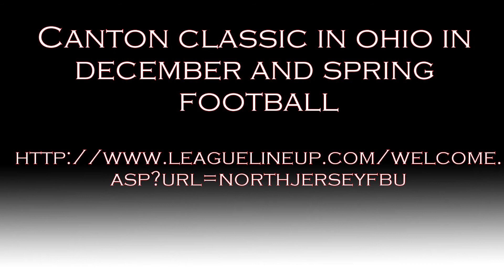Road to Canton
The North Jersey State Team participates in the Canton Classic in Canton Ohio.  The football tournament is for 6th,7th,and 8th graders.  Practice typically begins after the regular football season.  This program has some of the best coaches in NJ.  Your player will greatly enhance their skill level.  Coach Stan Dennis also coaches a Spring Team.  Again focusing on player development.  If you want your player to get next level coaching, contact Coach Stan Dennis.